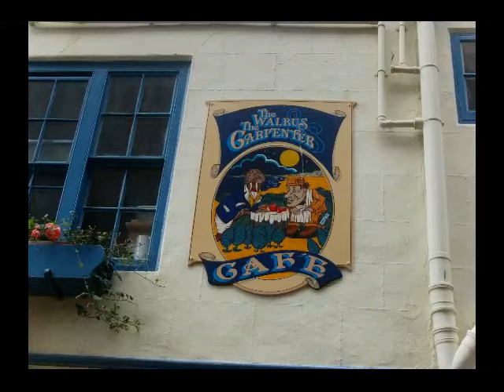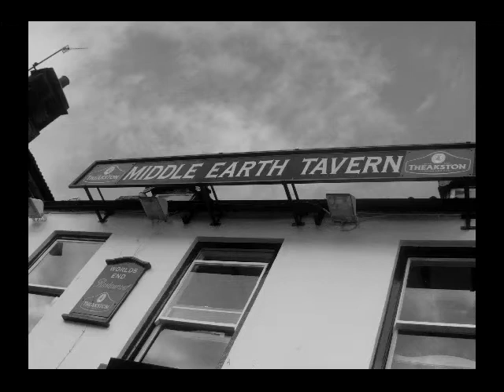Whitby: Two weeks of sun and sea - S2EP10- Fish n Chips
The adventure continues as we take a walk along the coast and then later try some of the famous well known fish and chips